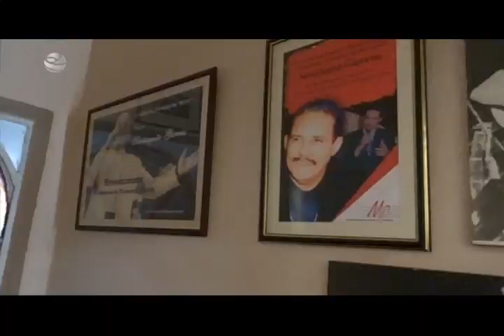"UNOS MINUTOS EN LA VIDA DE" SANTIAGO GARCIA. REALIZADO POR: CARLOS COLLAZO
EL POPULAR Y GUSTADO ESPACIO "UNOS MINUTOS EN LA VIDA DE"  QUE TODOS LOS JUEVES SALE AL AIRE A LAS 3:45 PM POR CUBAVISION, CREADO Y REALIZADO POR EL DIRECTOR DE TELEVISIÓN CARLOS COLLAZO, TUVO ESTA VEZ COMO INVITADO AL CANTANTE SANTIAGO GARCIA.